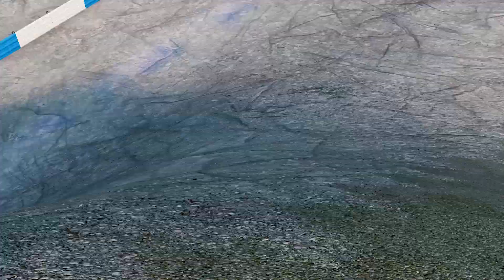Epic Escape From The Lightning McQueen Clones - McQueen VS McQueen Showdown! flying. BeamNG.Drive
Get ready for an incredible thrilling adventure in Beamng Drive! Lightning McQueen faces off against massive monster clones armed with spider legs and chainsaws. Watch as our hero battles it out to escape from these super-dangerous foes, including a surprise encounter with a flying car! The McQueen showdown has never been so exhilarating and action-packed! You won't want to miss this epic escape!